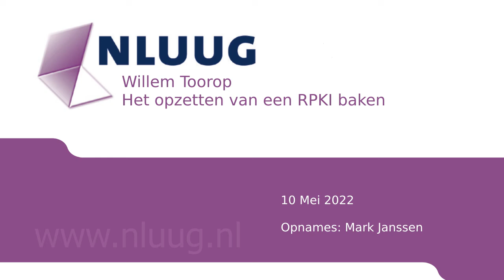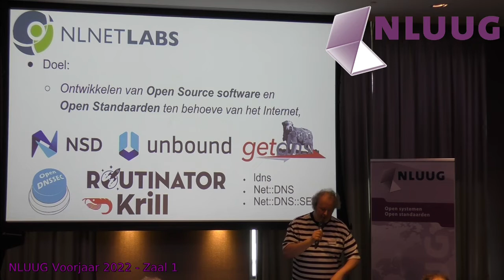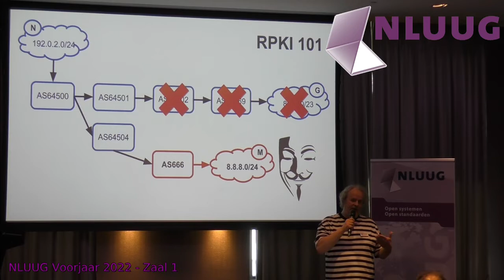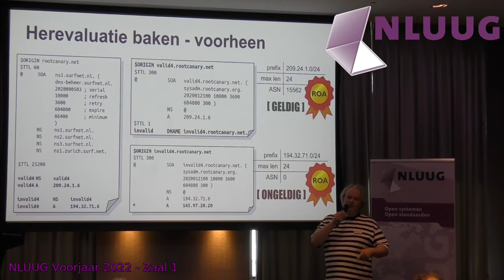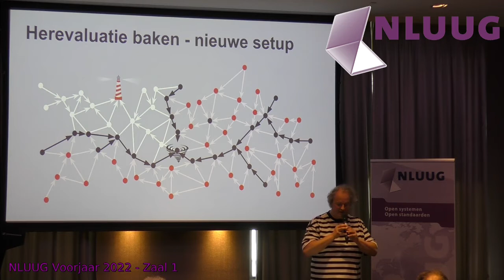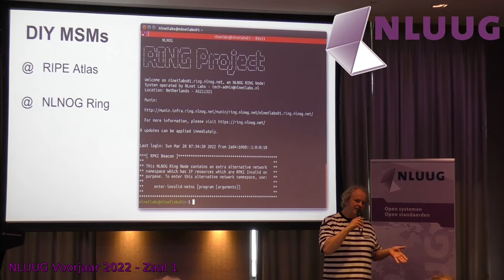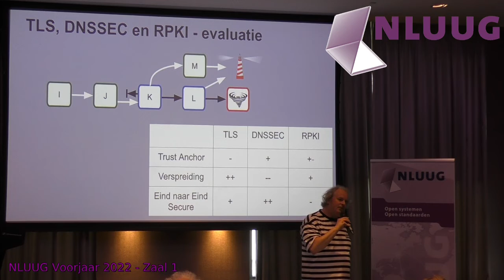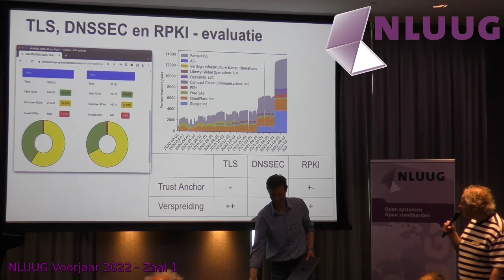NLUUG VJ-22 Willem Toorop -- Opzetten van een RPKI Baken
Het opzetten van een Resource Public Key Infrastructure (RPKI) baken
Spreker: Willem Toorop

Abstract
Het Border Gateway Protocol (BGP) is verantwoordelijk voor de routering op internet. Bij het ontwerp van BGP is geen rekening gehouden met veiligheid, waardoor het vatbaar is voor het onrechtmatig wegkapen van IP-adressen door kwaadwilligen. De Resource Public Key Infrastructure (RPKI) is ontwikkeld door de Internet Engineering Task Force (IETF) om hier iets tegen te doen. RPKI beveiligt de routeringsinfrastructuur van het internet door het ondertekenen en valideren van de oorsprong van IP-adressen.

RPKI is geen sluitende beveiliging van begin tot eind. Het idee is dat hoe meer RPKI er is op het internet hoe veiliger het wordt. Door deze gedachte is er de laatste jaren een gestage toename van RPKI; met name op strategische plekken; in het hart van het Internet.

Het is niet zo moeilijk om na te gaan hoeveel oorsprongsgegevens van IP-adressen ondertekend zijn, dat wordt gepubliceerd door de organisaties verantwoordelijk voor het uitgeven van IP-adressen, de zogenaamde Regional Internet Registries (RIRs), maar om na te gaan hoeveel van deze gegevens daadwerkelijk gevalideerd worden is een stuk lastiger. Je kunt het meten met een zogenaamd RPKI baken; dat is een router die met opzet gekaapte adressen gebruikt en publiceert.

Deze presentatie gaat over het opzetten van zo'n RPKI baken, hoe het precies werkt, hoe je wat kan meten en via welke wegen we het baken als gereedschap beschikbaar hebben gemaakt voor andere onderzoekers. Ook belicht ik aan de hand van de dynamiek van ons RPKI baken de beveiligingsimplicaties. Want, is het inderdaad zo dat hoe meer RPKI er is hoe veiliger het internet is, of blijkt het in de praktijk toch anders uit te pakken?

Biography

Willem is developer and researcher at NLnet Labs. He has a special interest in delivering security and privacy (with DNSSEC and encrypted DNS) to end-users at the edges of the internet.

Willem loves to work with authors from other Open Source DNS Software and DNS Operators on Open Standards and at hackathons to achieve interoperability of the different DNS software. He also enjoys doing measurements on the state of the internet and the DNS, in order to provide feedback for operators, and to have a better view of where things can be improved protocol wise and in software.

Willem is passionate about his work and cannot refrain from talking about, explaining, and presenting it.